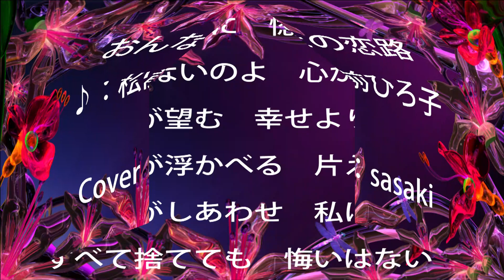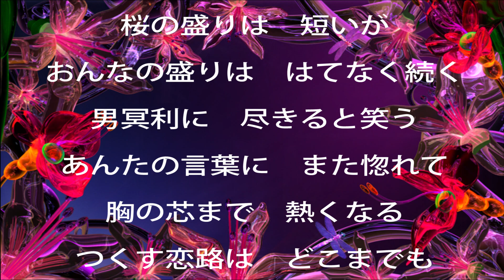おんなの恋路/松前ひろ子/Cover:sasaki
１月１７日発売。
作詞/いではく　作曲/弦　哲也　編曲/南郷達也